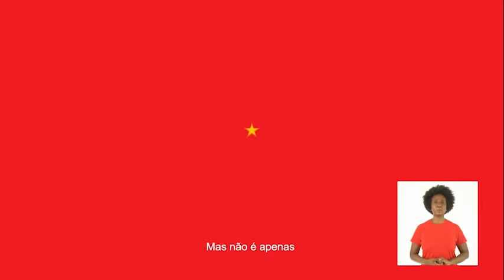Direito ao voto e a representatividade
Depois de anos de lutas e reivindicações, em 1930 o direito ao voto das mulheres foi instituído no Brasil. Hoje, as mulheres podem ser candidatas e participar ativamente da política, tendo inclusive elegido uma mulher para a presidência da República. Mas, as barreiras para a participação política igualitária ainda estão em curso. Ações afirmativas e cotas de gênero ainda são necessárias para a garantia de direitos.

A história de Benedita da Silva na política brasileira marca, ainda, o protagonismo das mulheres negras neste processo e os desafios no combate ao racismo e a superação das desigualdades no cenário da política brasileira.

No dia 15 de novembro, faça parte da mudança. Confie seu voto na primeira mulher negra prefeita da cidade do Rio de Janeiro. Vote13.